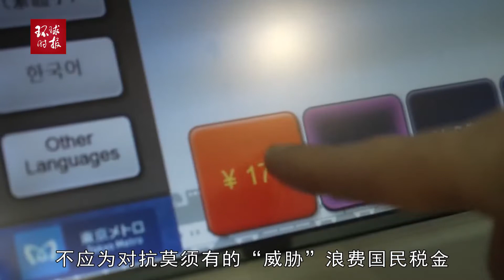日民间组织要求停炒“台湾有事”：“日本最大威胁在于日本政府”